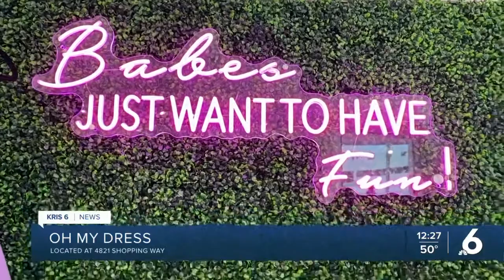We're Here: Oh My Dress